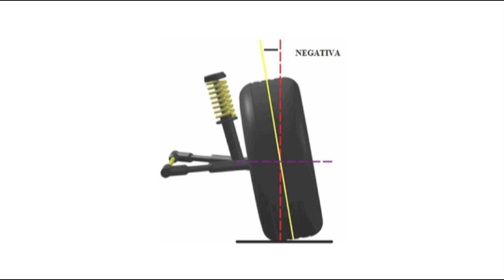Cambagem - O que é e para que serve